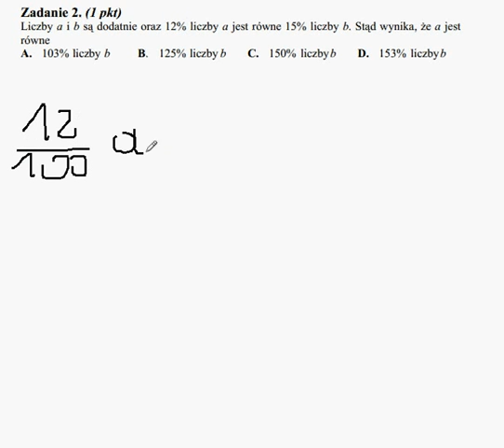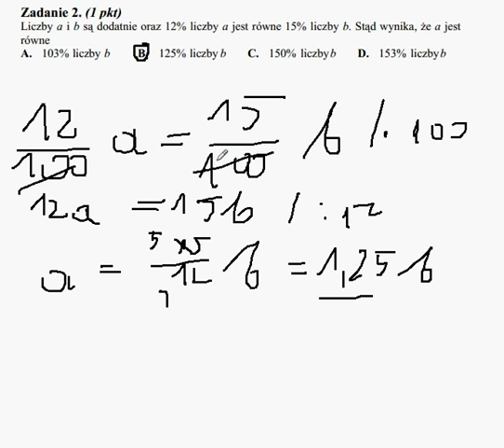matura 2013 matematyka podstawowa zadanie 2